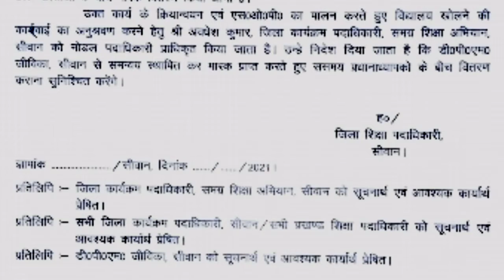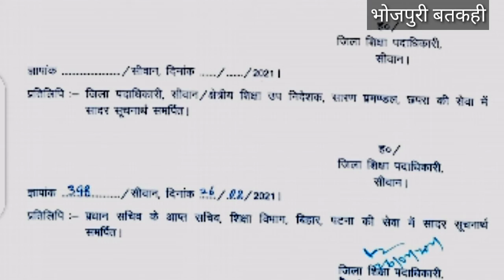प्राईमरी स्कूल खातिर बडा आदेश जारी